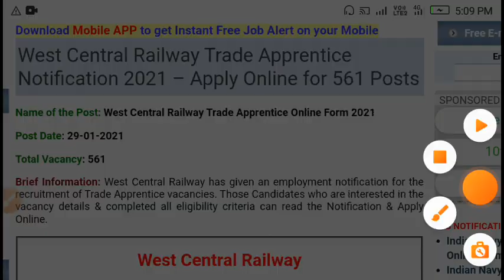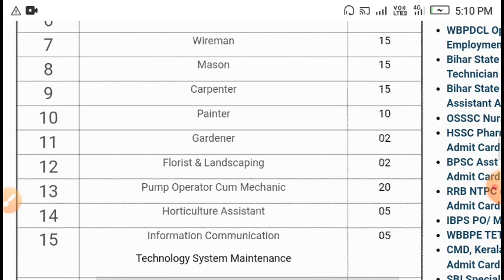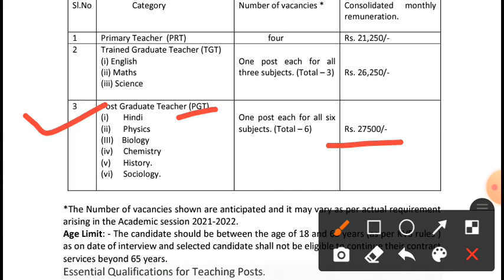Railway ତରଫରୁ ପୁଣିଥରେ ନିଯୁକ୍ତି!! 10th pass railway job odisha!!10th pass govt job odisha!!odisha job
Triumph OCS Special class mega marathon 1st February 2021

Triumph OCS special class mega marathon 2nd February 2021

Complete course for ASO Secretariat Exam

mData entry job 2020,  10th pass data entry job odisha!! odisha job update 2020ts peon post requied for odisha, peon job odisha, 10th pass job odisha peon,  peon post vacancy
jio company recruitment 2020, jio company vacancy, 10th pass jio company job, odisha job todayl
IBPS Clerk job 2020, bank job odisha, union bank, sbi bank, ibps bank, canadabank, anrabank required

odisha all grampanchat recruitment , odisha gram panchat job, odisha lattest job, private job, new job odisha, gram panchayat required 2020, advertising for recruitment of gram rozagar sevak (grs), oglf recruitments 2020, odisha grampanchayat level federation recruitment 2020, odisha job alert, ssc recruitment 2020, delhi police conestable recruitment 2020, ssc delhi police recruitment 2020, ssc constable recruitment 2020,exam time ncert, ossc recruitments 2020, junior clerk lattest job notification, odisha job update, odisha daily job, sr study point, odisha job in 2020, odisha nijukti khabar, odisha govt job